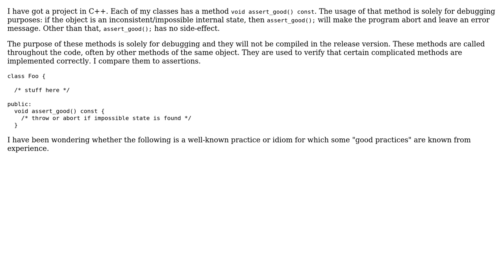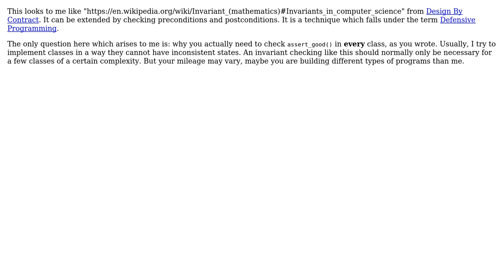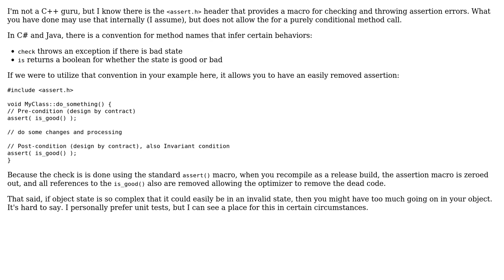Software Engineering: Design pattern: method that checks consistency of object's internal state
With thanks & praise to God, and with thanks to the many people who have made this project possible! | Content (except music & images) licensed under CC BY-SA | Music | Images & others | With thanks to user shuhalo user Jorg W Mittag user Doc Brown user Berin Loritsch and the Stack Exchange Network Trademarks are property of their respective owners. You are responsible for your own actions.